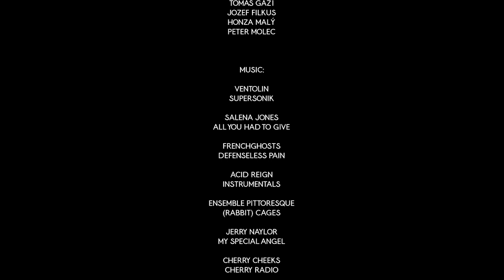THE SOCKET VIDEO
Adam Križovenský, Maciek Szwejda, Vojtěch Freitag, Dominik Kirka, Peter Molec, Igor Hanečák, Przemek Hippler, Honza Malý, Daniil Platonov, Jan Jaroszewicz, Fanda Šesták, Matúš Mozola

Camera and edit: Marek "Mitch" Lovás

Additional Filming: Mirek Kvapil, Nikodem Pera, Dušan Šimko, Christopher Pauliny, Maciek Szwejda, Tomáš Gaži, Igor Hanečák, Jozef Filkus, Honza Malý, Peter Molec

Ventolin: Supersonik
Salena Jones: All You Had To Give
Frenchghosts: Defensless Pain
Acid Reign: Instrumentals
Ensemble Pittoresque: (Rabbit) Cages
Jerry Naylor: My Special Angel
Cherry Cheeks: Cherry Radio